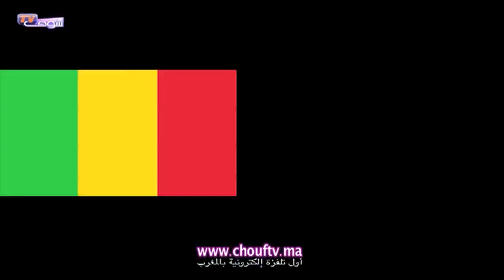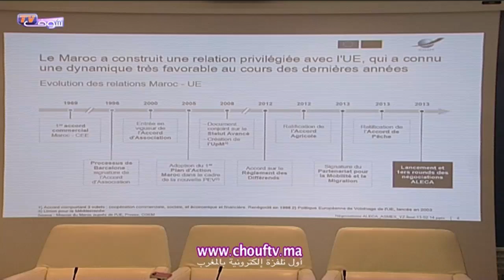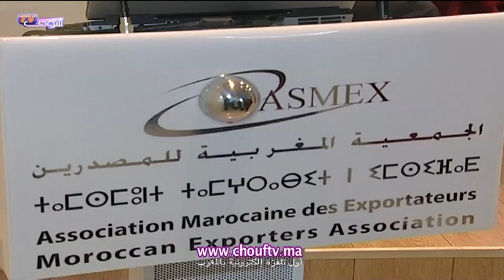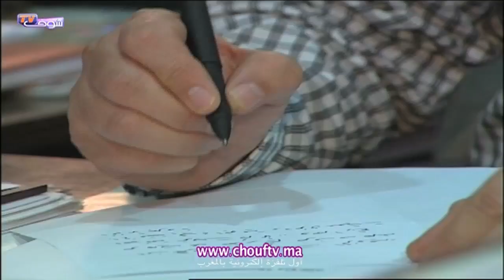الحصاد اليومي :  مسيرة احتجاجية بالرباط بقيادة حميد شباط